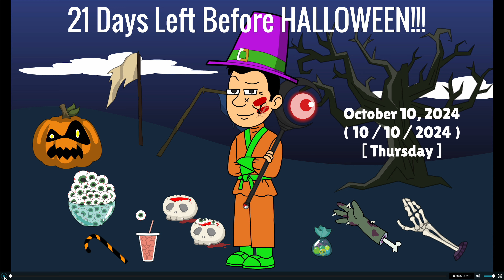21 Days Left Before HALLOWEEN!!! ^_^